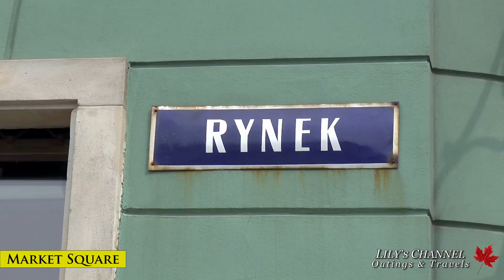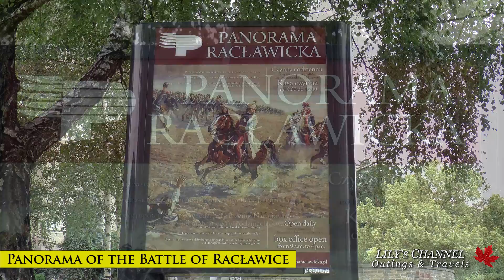WROCŁAW, POLAND │ HISTORY, CULTURE and DWARFS. HD.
BEAUTIFUL POLAND: WROCŁAW Old Town walking tour.  HD VIDEO.

Please note: It takes a lot of time and a significant effort to produce these videos.
Lily  :-)

Wrocław is the largest city in western Poland. It lies on the banks of the River Oder in the Silesian Lowlands of Central Europe, roughly 350 kilometres from the Baltic Sea to the north and 40 kilometres from the Sudeten Mountains to the south. Wrocław is the historical capital of Silesia and Lower Silesia. Today, it is the capital of the Lower Silesian Voivodeship. At various times in history, it has been part of the Kingdom of Poland, Bohemia, Hungary, the Austrian Empire, Prussia and Germany. It became part of Poland in 1945, as a result of the border changes after the Second World War

Audio track at the end of the video: "Underdog", by The 126ers.